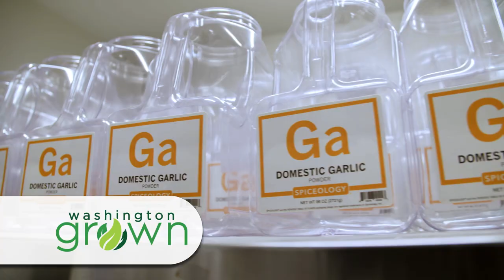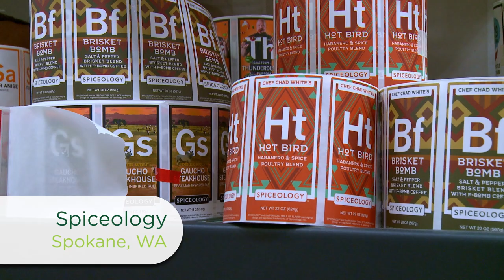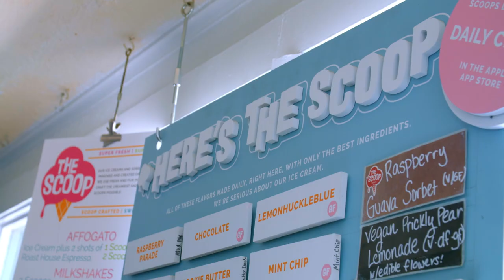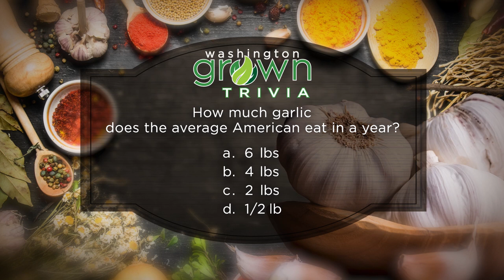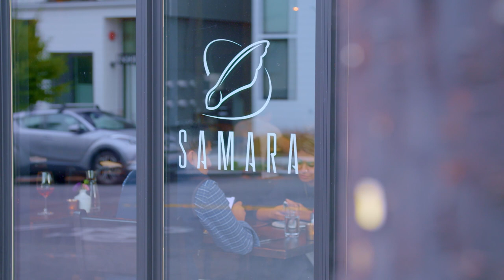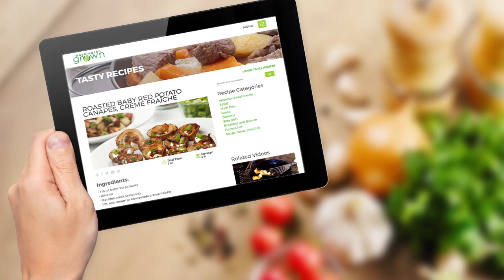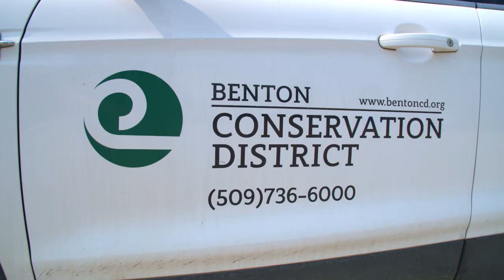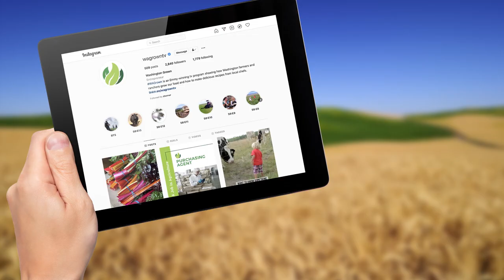Garlic | Washington Grown | S9E6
Stroll through the fields with a garlic seed farmer in Pasco and see how garlic gets used for spices at Spiceology in Spokane. Plus, get your sweet tooth fix with some garlic ice cream from The Scoop in Spokane.

FEATURED IN THIS EPISODE:
 ⇨ Barrett Tomlinson | Garlic Seed | Pasco, WA